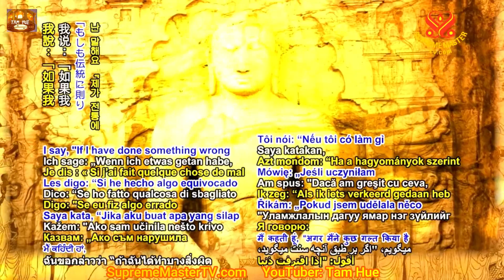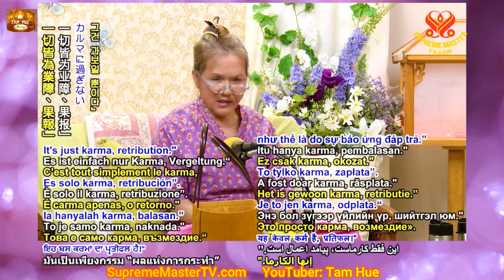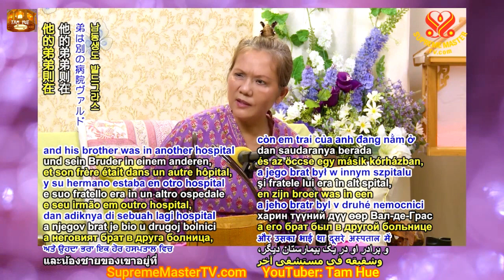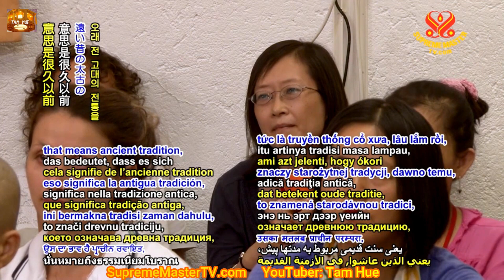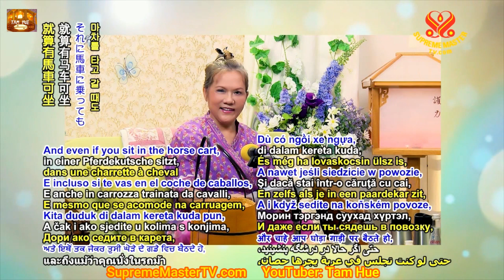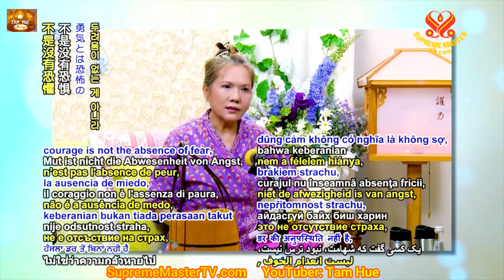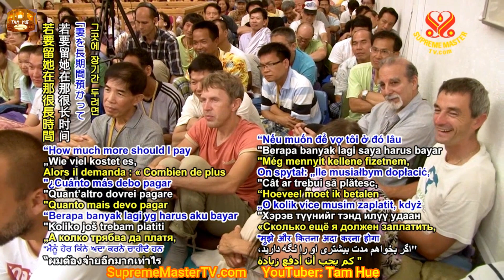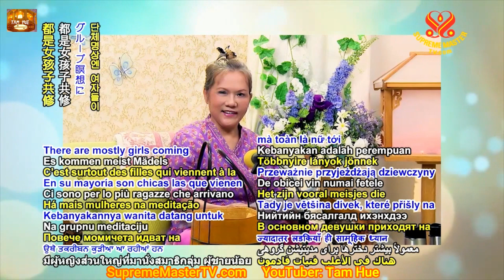Tiền Kiếp Của Năm Người Đệ Tử Đầu Tiên, 2 phần cuối